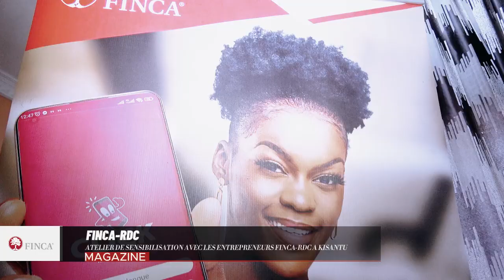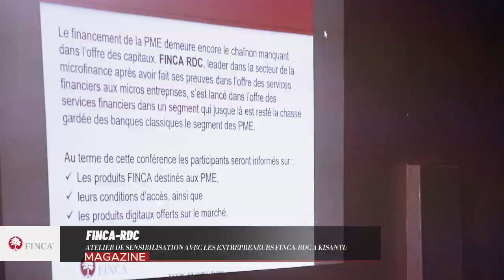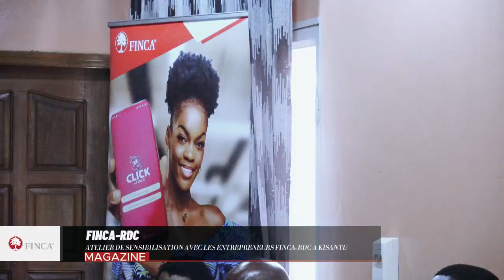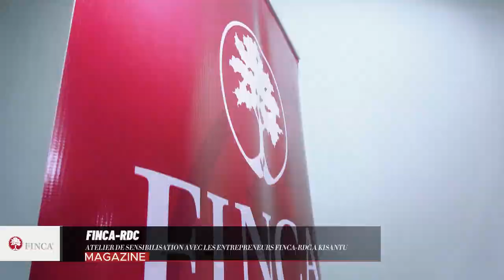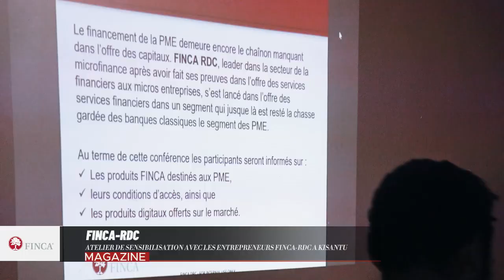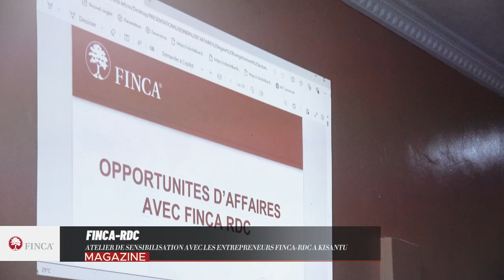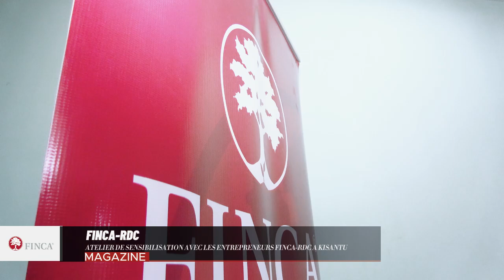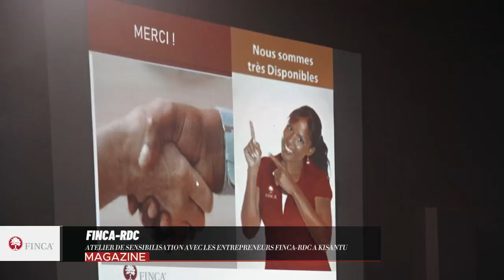FINCA-RDC en Atelier de sensibilisation et bientôt une grande agence à Kisantu